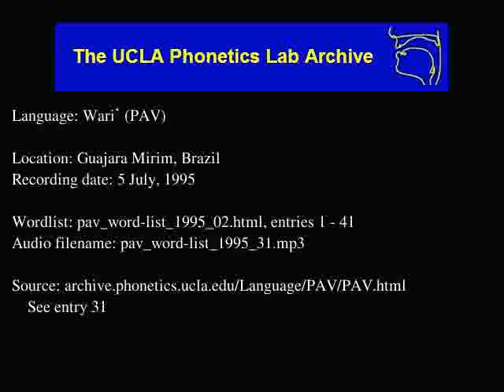Wari' audio: pav_word-list_1995_31